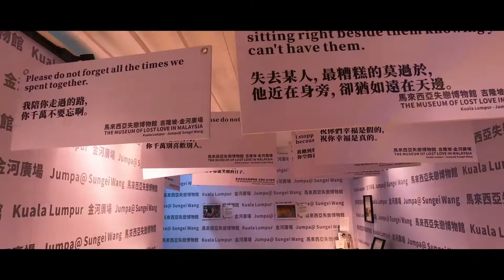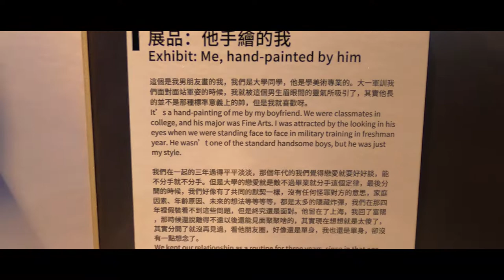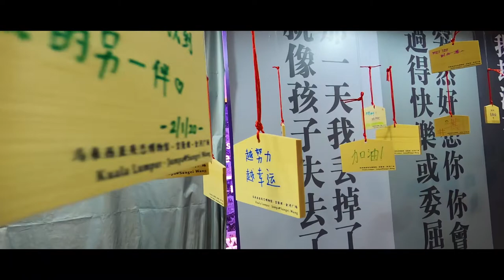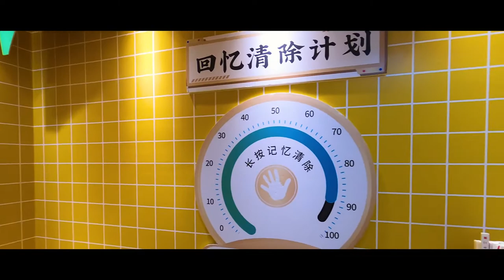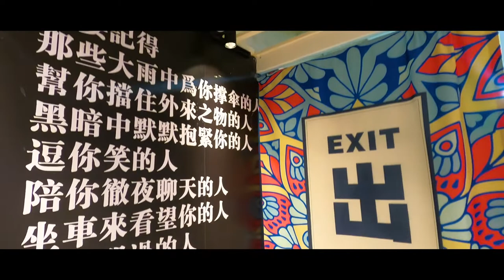马来西亚许捷许仙僧失戀博物館 | The Museum of Lost Love Malaysia | 金河广场 | JUMPA @ Sungei Wang | Kuala Lumpur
This is the first oversea exhibition of the popular "Museum of Lost Love" which organised by the famous blogger, Xu Jie in China, at JUMPA @ Sungei Wang KL.
由中国知名网络情感博主“许捷”策划的【许捷许仙僧失恋博物馆】来自中国爆红的失恋博物馆内设有6大主题内容区域，分别是失恋展品、扎心语录、互动寄语、粉红少女、快乐柠黄与海蓝梦想区。

地点 Location：金河广场Ground Floor – Sungei Wang Plaza KL
展览日期 Exhibition Date：2/11/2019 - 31/3/2020 (Monday - Thursday)
营业时间 Business Hour：10am – 10pm （9.30pm as last entrance time）
入门票 Ticket：RM15（Normal Price）/ RM12 （Student Price）
*免费入场 Free entrance（Below 12 years old or OKU ）

I am going to post videos constantly to make myself awkward about it and in turn using that to force myself to improve my skill.
Taken by: Jack Ong
Camera used: Gopro Hero 8